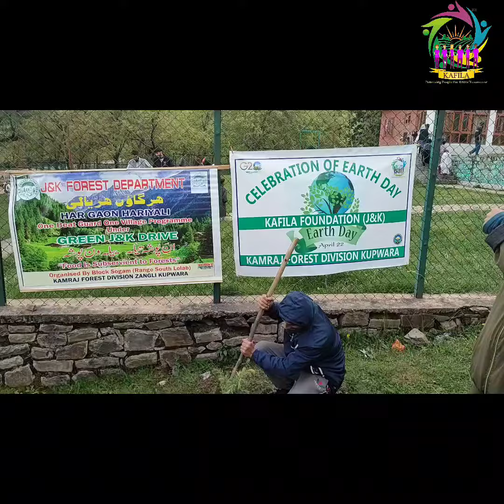KAFILA FOUNDATION (J&K) || Kamraj Forest Division Kupwara || World Earth Day || 22/04/2023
22/04/2023:
(Chandigam Lolab Kupwara)

Kafila Foundation (J&K) in Unison with Kamraj Forest Division Kupwara celebrated International Earth day on the 22nd of April at Chandigam Lolab. Over the last few decades the condition of our environment has degraded drastically due to increased global warming, deforestation, industrial pollutions  & various other reasons leading to a lot of complications. The events conducted on the International Earth Day addresses issues a like these tries to find a solution to the problems.
    Plantation Drive , lectures were  organized wherein volunteers of Kafila Foundation & many students from nearby Participated. The power of a nation lies its youth, & educating young students about problems like these would give us a hope of a promising future.

The activities conducted, which are symbolic in nature raise awareness among the students & also spread the message of nature conservation & focus on environmental issues that our earth faces. The main objective of celebrating Earth Day is to create awareness on sustainable use of natural resources & to retain these resources for our future generations. Every individual needs to realize that it their responsibility to work together and make this world a better place to live

A sense of responsibility is inculcated through this activity within the participants. Children are our future leaders & caretakers of the society at large. As they grow, it is most important to make them aware so that they evolve into mature adults with clear vision & take appropriate decisions in order to make the most judicious use of the earth’s natural resources for a sustainable future.President Kafila Foundation thanked Forest Department Zangli for Close Coordination &  DFO Zangli Mr.Zahid Mughal For timely Response & assistance.